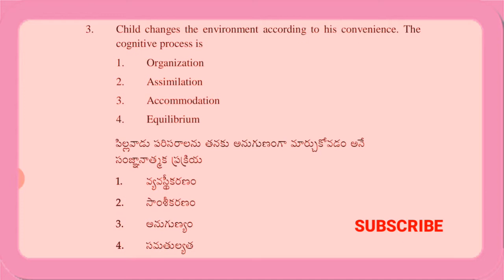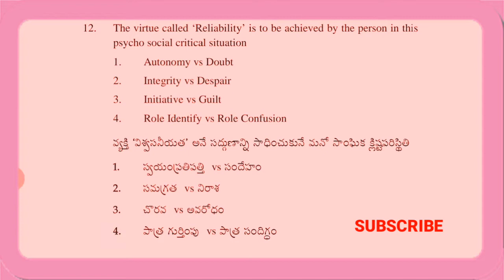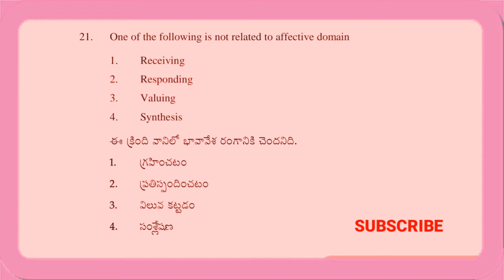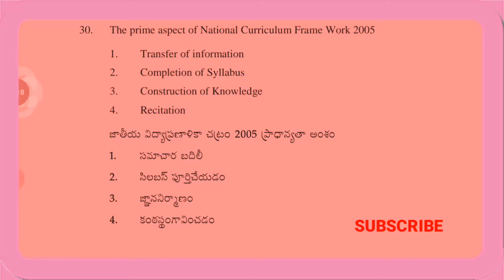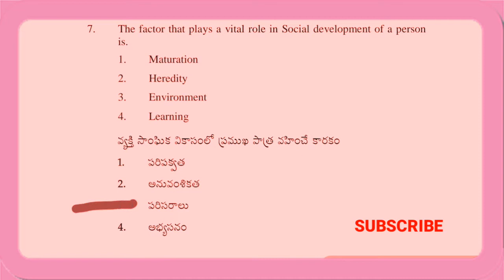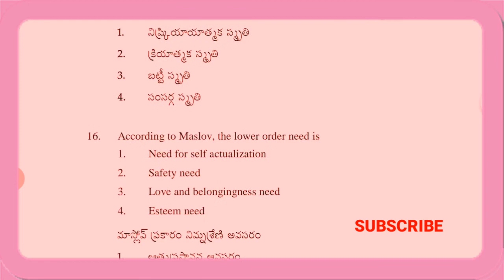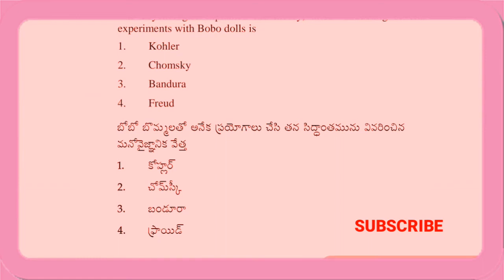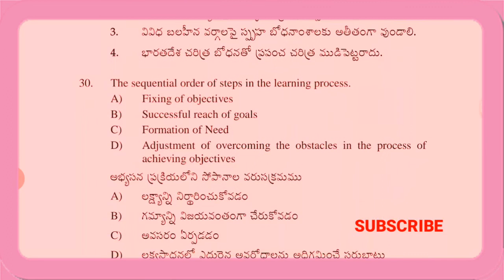TET PAPER-1 PSYCHOLOGY PREVIOUS BITS FOR DSC,TET,SA,SGT,TPT